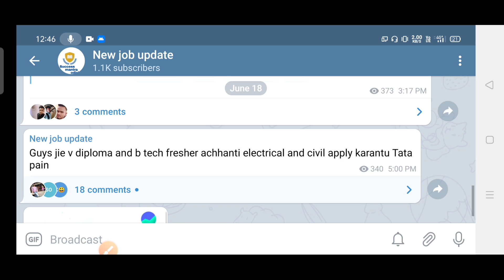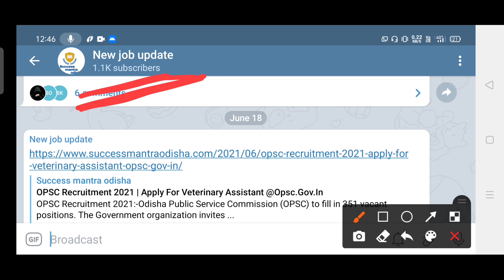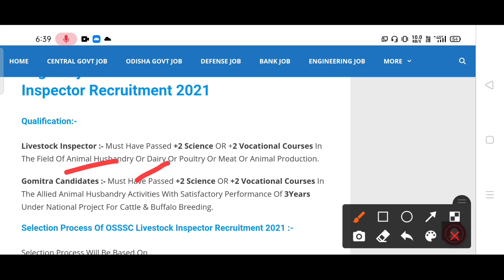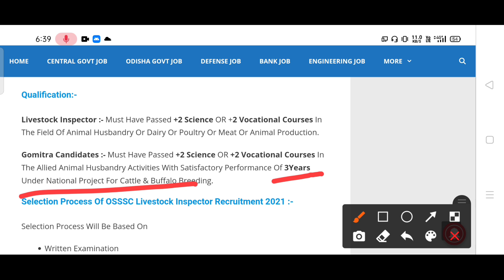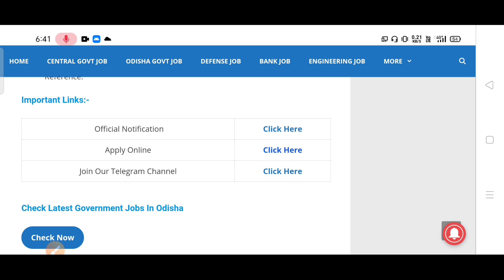OSSSC Livestock Inspector Recruitment 2021 | ନିଜ ଜିଲ୍ଲାରେ ଚାକିରୀ କରିବା ସୁଯୋଗ | Odisha Job Updates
OSSSC  Livestock Inspector Recruitment 2021 | ନିଜ ଜିଲ୍ଲାରେ ଚାକିରୀ କରିବା ସୁଯୋଗ  | Odisha Job Updates  | Odisha New Jobs | success mantra Odisha 2021

 Best Books That Helps you To crack Any Govt and Private Exam

Best Genral Knowledge Book That Help to crack Any govt Exam

Best English Book That Help to crack Any govt Exam

Best Computer knowledge Book That Help to crack Any govt Exam

Best Indian polity Book That Help to crack Any govt Exam

Best Indian Resoning Book That Help to crack Any govt Exam

Best Indian Math Book That Help to crack Any govt Exam

odisha job
new job
govt job
bbsr job

odisha ssc

OSSC Recruitment
Job in OSSSC
OSSSC Job
odisha staff selection Commission Recruitment
OSSSC Job Notification
OSSSC Statistical Field Surveyor Recruitment
 ODISHA SUB-ORDINATE STAFF SELECTION COMMISSION Recruitment 2021